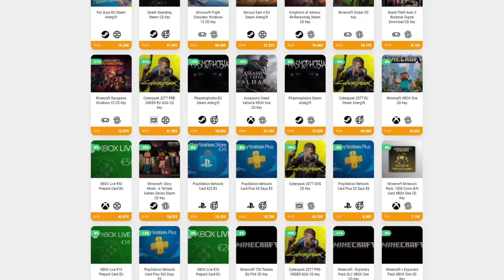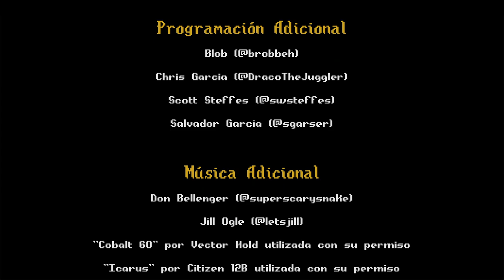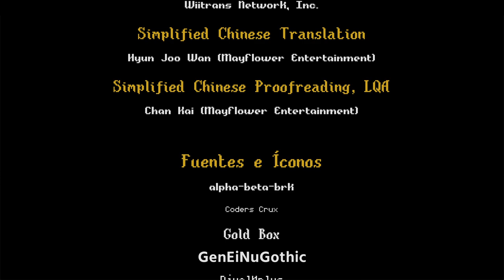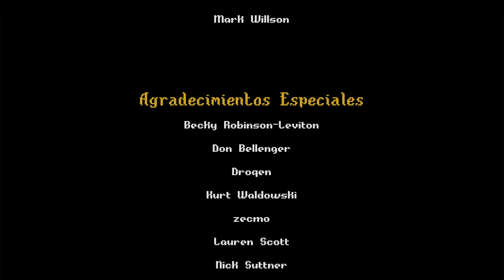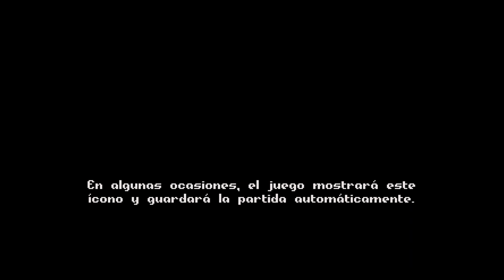FINAL • Batbarian: Testament of the Primordials - Episodio 17